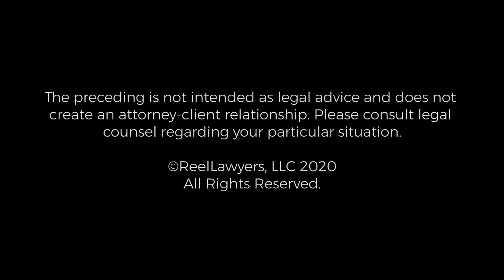About The Bennett Law Firm | Samuel J. Bennett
Samuel represents individuals charged with misdemeanors and felonies throughout the State of Michigan, from Detroit to Grand Rapids, and Ferndale to Traverse City. In 2017, 2018, and 2019 he was selected by Super Lawyers as a Rising Stars attorney, which is only awarded the top 2.5% of attorneys in the State of Michigan.

The Bennett Law Firm, PLC
25600 Woodward Avenue Suite 214
Royal Oak, Michigan 48067